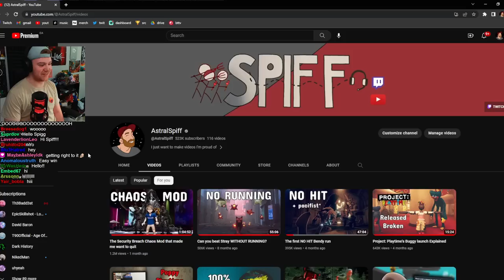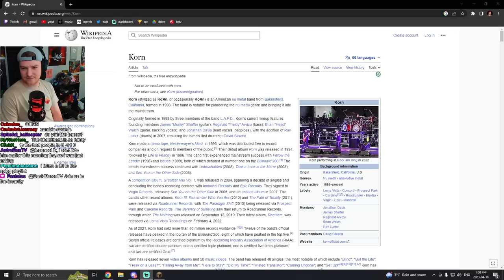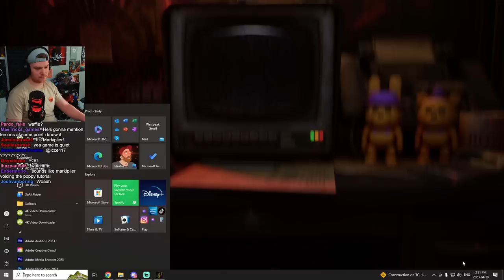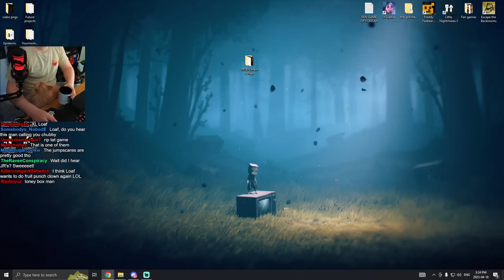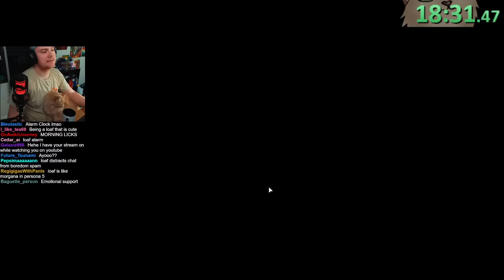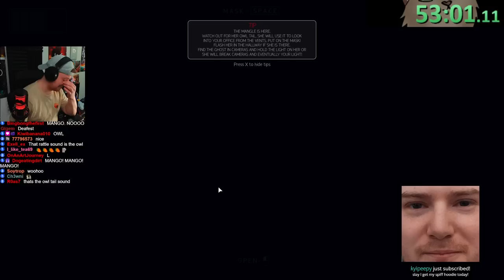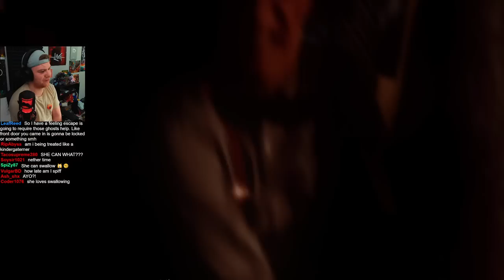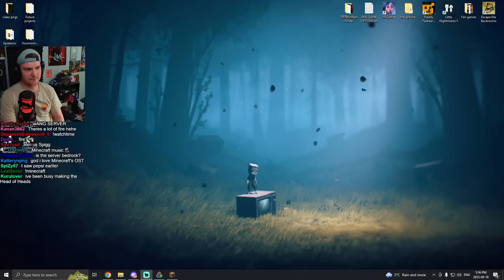Return Of The Minecraft Server & FNAF Fan Games & At Dead Of Night | April 18, 2023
00:00:00 - Minecraft

01:05:04 - The Return Of Bloody Nights

02:23:45 - JR's

03:43:26 - At Dead Of Night

04:55:59 - Minecraft